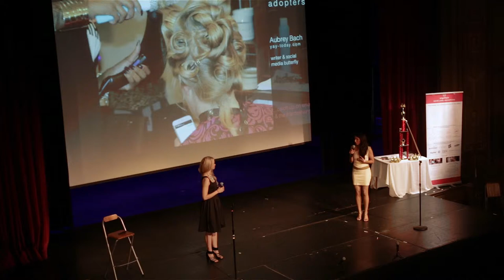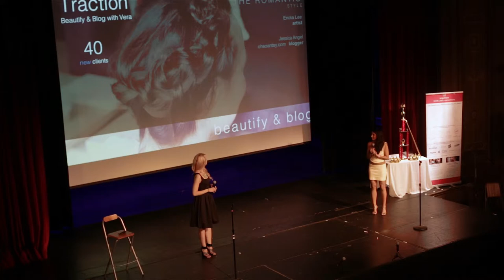AngelHack Global Demo Day 2014: Vera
Watch HACKcelerator team Vera, from Seattle, take the stage at Global Demo Day 2014.